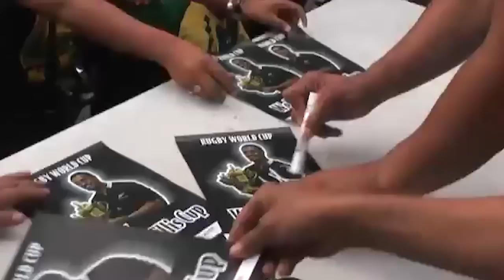Jerome Kaino and the Rugby World Cup hit Rarotonga